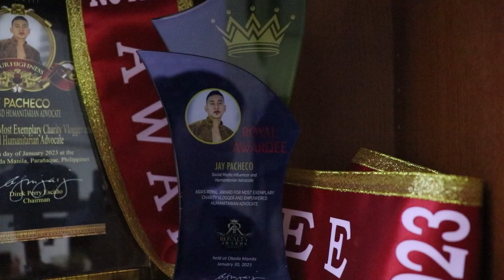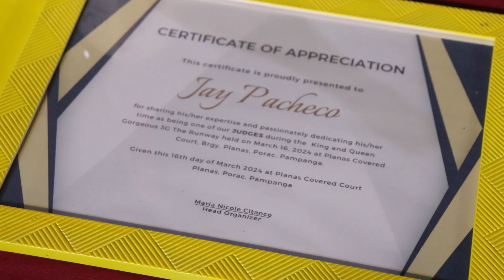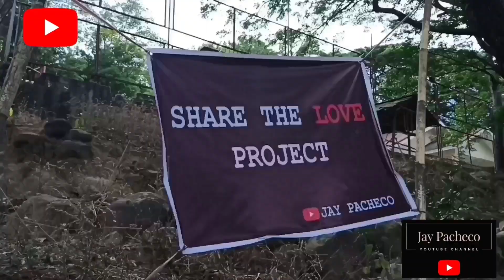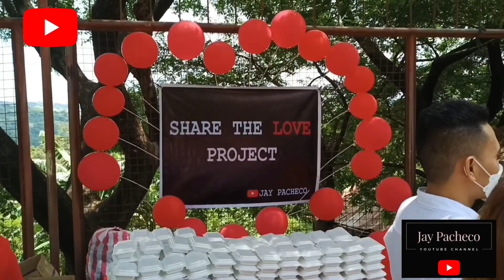Official Judge for King and Queen Gorgeous 3G The Runway - Jay Pacheco